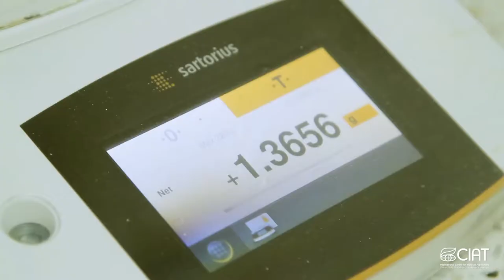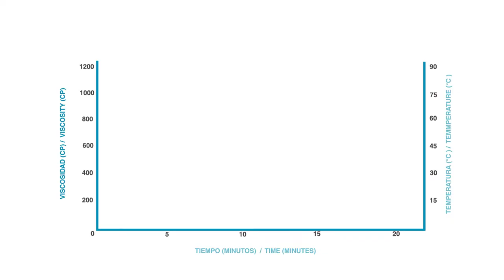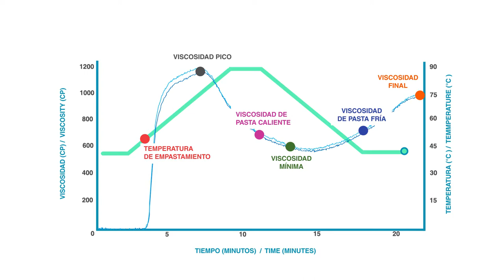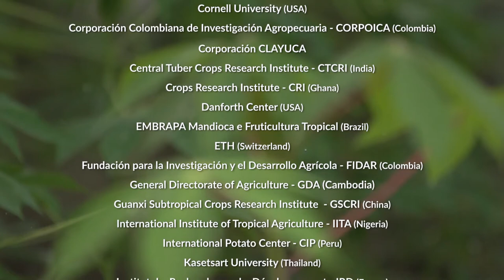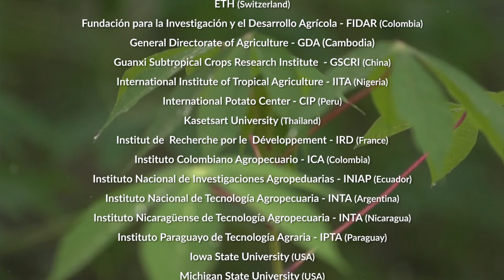12 Extracción y caracterización de lmidones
En este video se ilustra el proceso de extracción y secado del almidón de las raíces de yuca. Luego se demuestra cómo se realiza la caracterización de las propiedades funcionales de los almidones de yuca preparando geles cuya claridez es determinada por espectrofotometría. También se describe las características de un amilograma obtenido usando un viscoanalizador rápido. Los amilogramas estudian la viscosidad de los geles de yuca una vez que el almidón mezclado con agua, es calentado y luego gradualmente enfirado. Las propiedades funcionales de los almidones son esenciales para definir los usos potenciales de las variedades de yuca producidas por el programa de mejoramiento genético.

Autores: Teresa Sánchez, Mónica Pizarro, Jhon Larry Moreno, John Belalcázar.